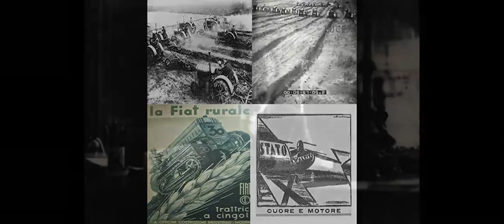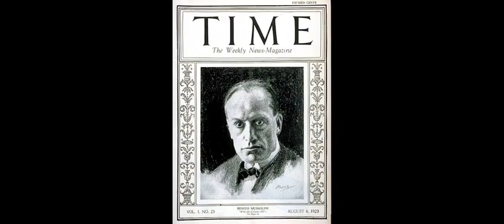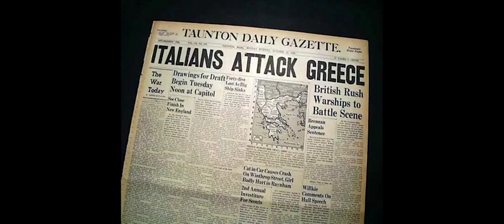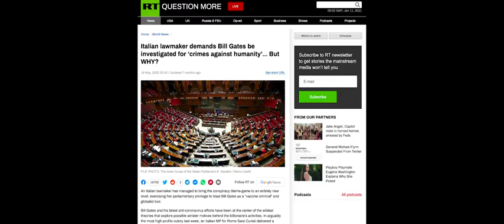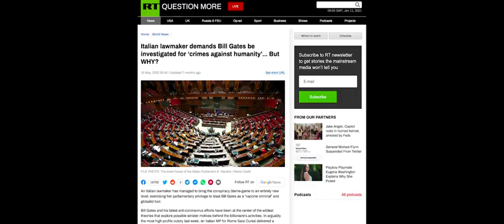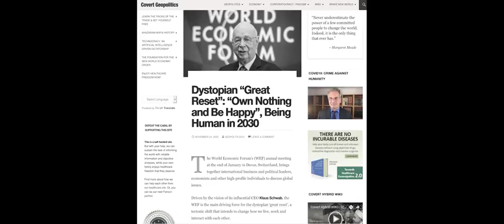Italy in WW2 - drama and disaster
Much of the history we in the English speaking world have of World War II focuses on the campaigns in Russia, Messerschmitts dogfighting with Spitfires over London, and the massive island campaigns in the Pacific between the Japanese and Americans. But one of the two founding members of the Axis Powers, Italy, receives much less attention, as its involvement does not neatly fit into the narrative of the world war, having begun operations as a fascist state in the 1920s and leaving the war early in 1943. The post-armistice period, however, was arguably the most difficult for Italy, as the civil war that broke out between the fascists, communists, and ordinary people took a tremendous toll on the social fabric of Italian families, and over 1 million men who were forcibly taken to Germany to work in their war factories. Piero San Giorgio, grandson of one of these men, joins us tonight to tell his story.